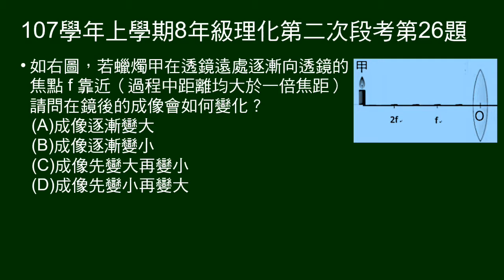107學年上8年級理化二段第26題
問蠟燭在焦點外逐漸接近焦點，成像大小如何變化。